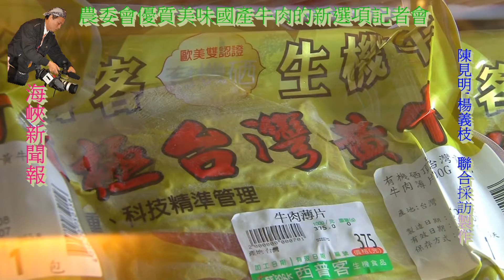海峽新聞報報導正港台灣黃牛肉結合產銷履歷正發燒上市HD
行政院農委會畜產試驗所所長黃英豪談台灣黃牛